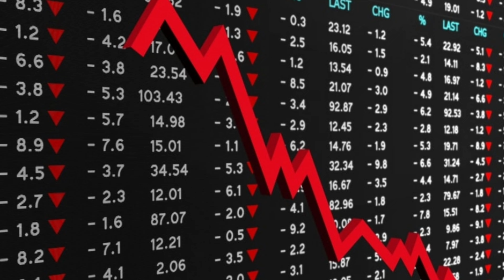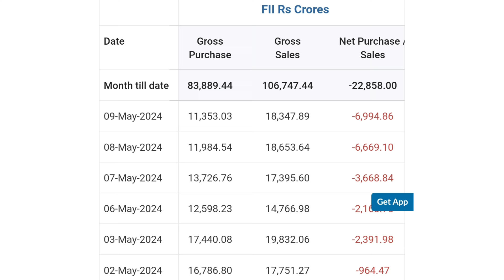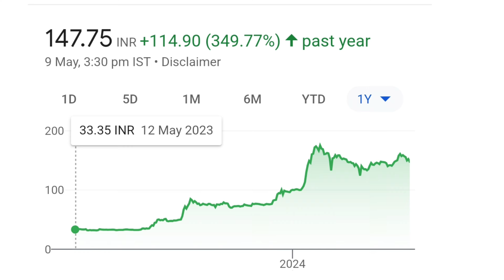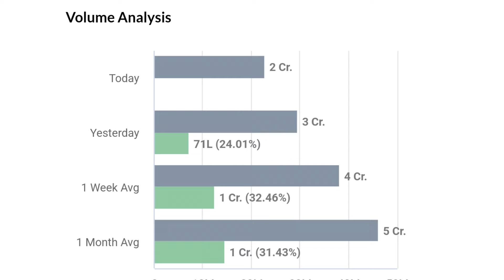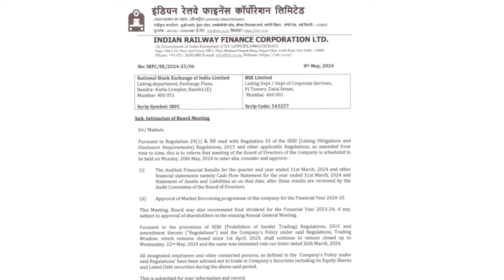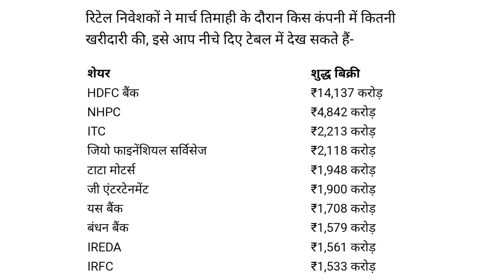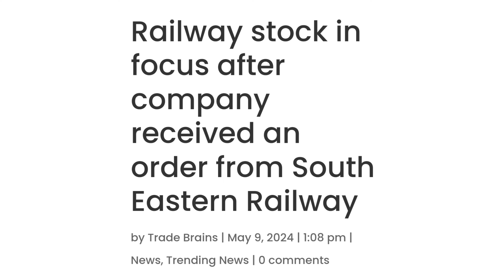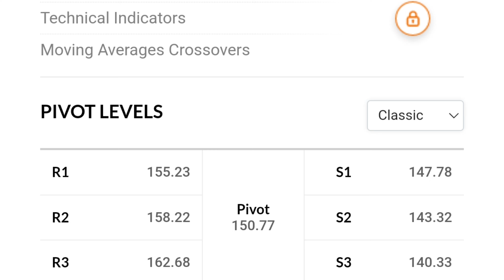Q4 Result और Dividend की घोषणा | irfc share latest news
online kamai